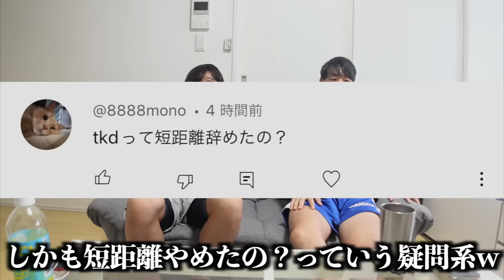【報告】TKDって短距離を辞めたの？？？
編集TKD